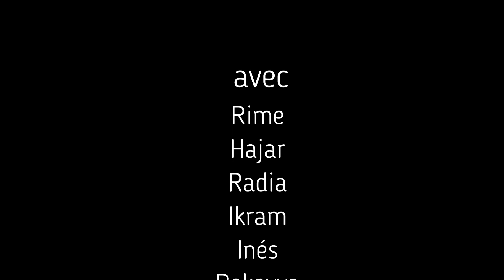Open d'Orléans présentation des pupilles Benjamins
Yunsprod vous présente les pupilles et les benjamins de l'école karaté Carcassonne Omnisport -Viguier organisé.